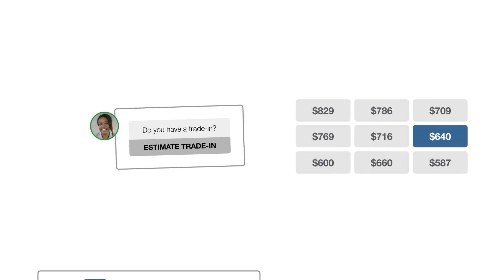Tom Bush Time Saver Tool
Video showcasing Tom Bush Mazda Time Saver Tool that assist customers in their journey through a digital car buying experience. The tool will assist customers in buying vehicles, determining trade in values and getting pre-approved virtually. Save time and use our Time saver Tool now.